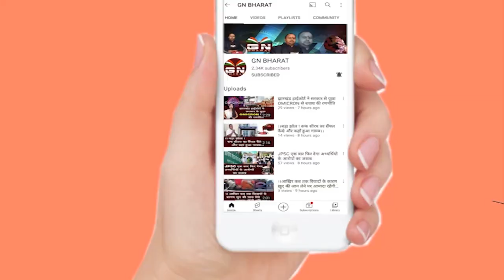बंधु तिर्की के ठिकानों पर CBI का फिर छापा, प्रेस कॉन्फ्रेंस कर कह दी बड़ी बात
बंधु_तिर्की के ठिकानों पर CBI का फिर छापा, प्रेस कॉन्फ्रेंस कर कह दी बड़ी बात CBI_Raid #